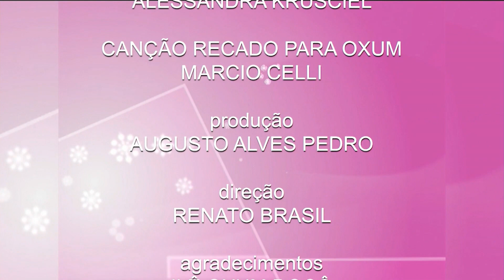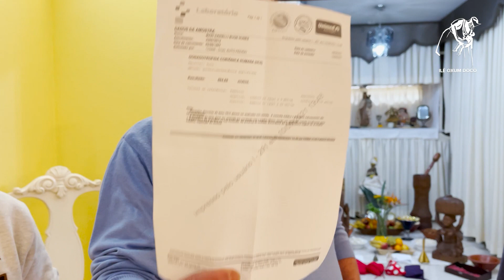Programa Algo Mais 29 de Setembro de 2021